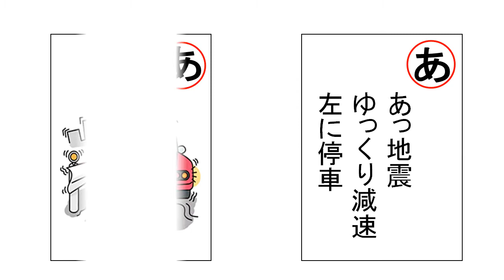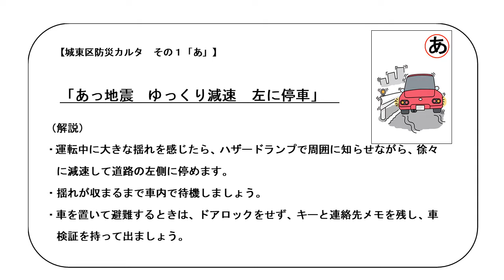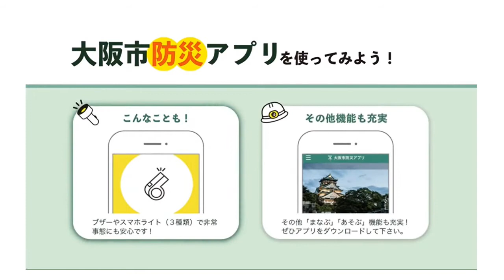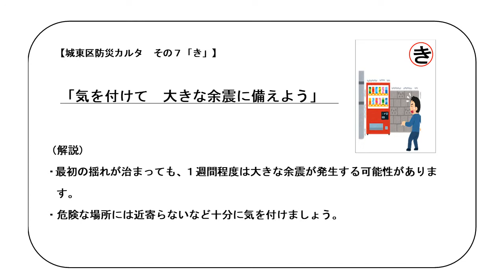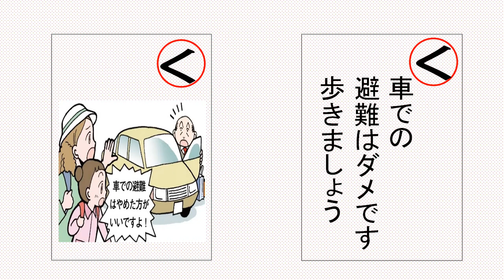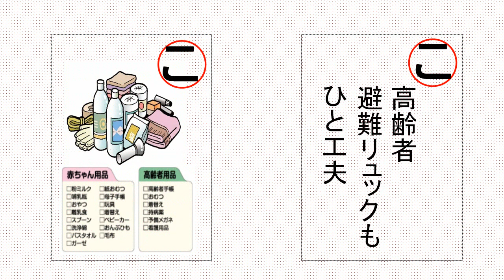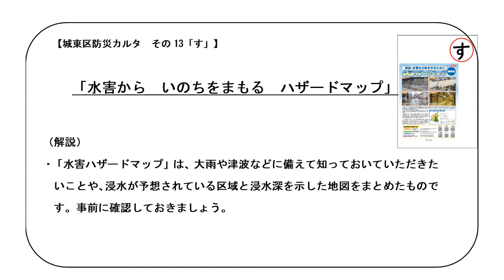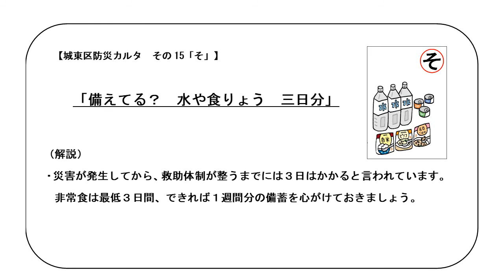【防災カルタ】「あ」～「そ」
城東区役所では、子どもたちが「遊び」を通じて、防災の知識や心構えなどを学び、身につけるために【防災カルタ】を作成しました。
今般、紹介用に動画を製作しましたので、ぜひご覧ください！

※広告内容に関する一切の責任は広告主に帰属するものであり、当チャンネルに収益は入っておりません。